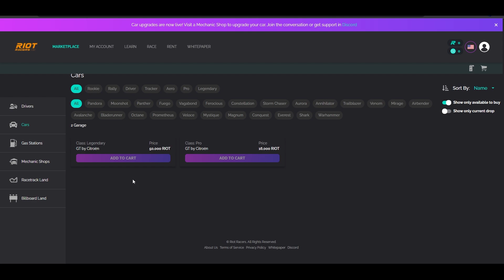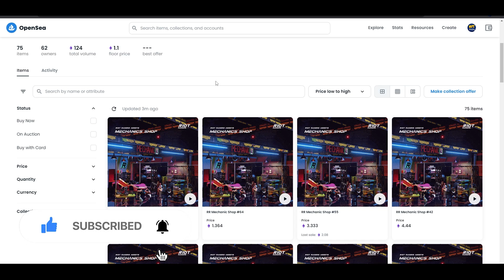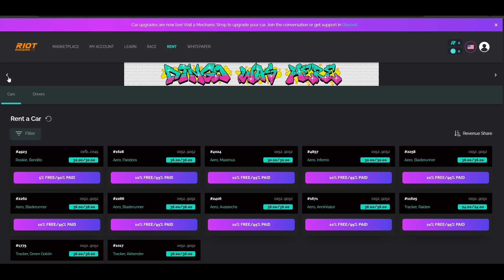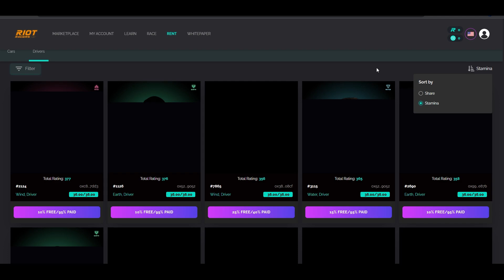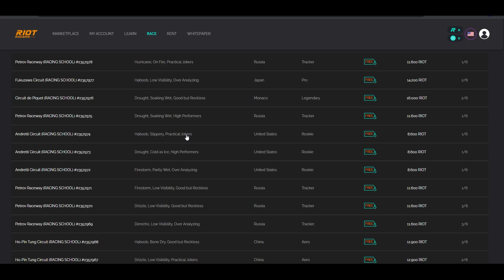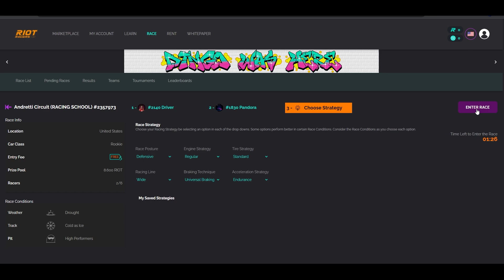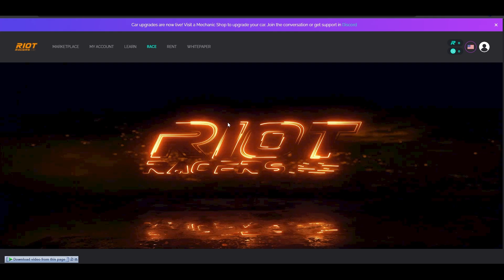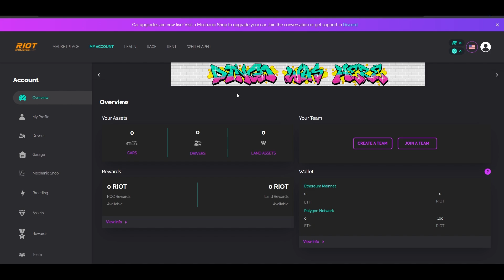NO NEED GAS FEE OR INVESTMENT PARA KUMITA DITO - Semi Idle NFT Game Polygon/ETH Network - Riot Racer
SA LAHAT NG GUSTO MANALO NG GCASH EVERY VIDEO!
3.